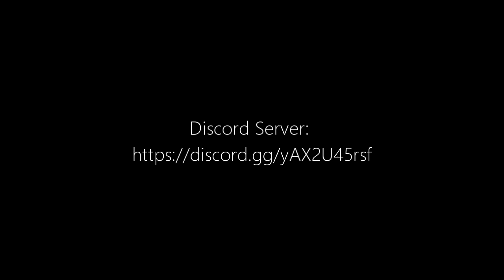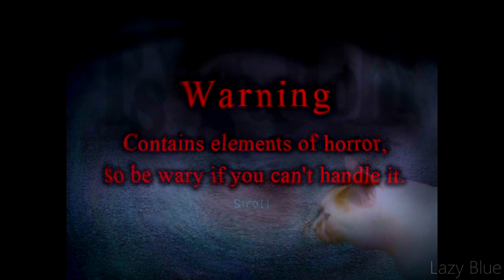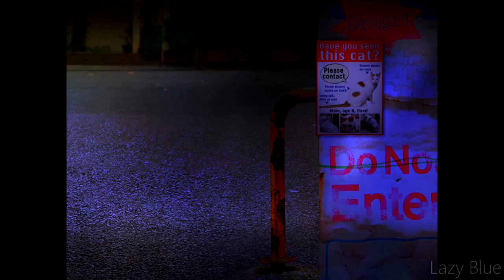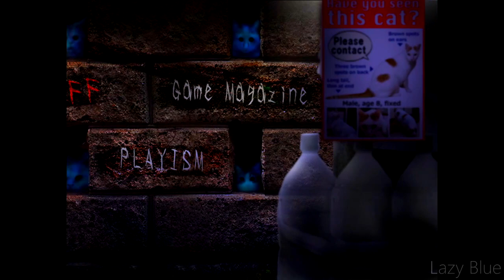Tsugunohi Demo - Gameplay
This game is finally getting English translation. Well, This is still a demo after all. However, this is still a demo. Two games are full version, and one game is Demo. Also, there are going to be Collections for Tsugunohi. While I am waiting for that game done, I will do gameplay of the collection of Tsugunohi. Sometimes in the future, perhaps.

A game made by Vaka Game Magazine, ImCyan
Published by Vaka Game Magazine, PLAYISM